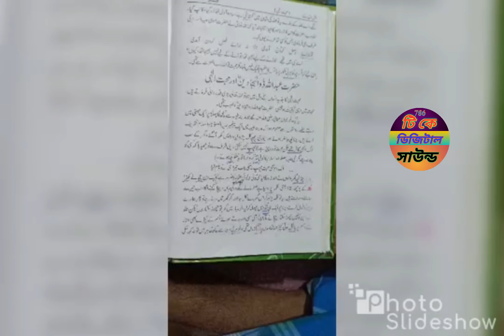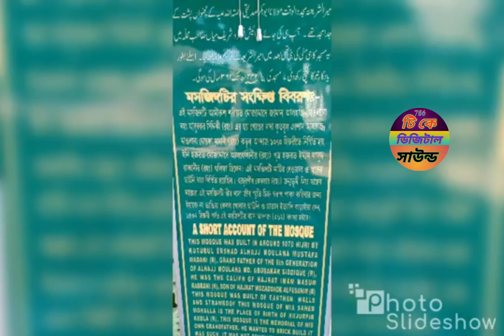দারুণ একটা গজল | মদিনা মদিনা আশেক ও মুমিনের ঠিকানা | Bangla Islamic Gojol by মাওঃ সাহানুর আলম সাহেব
দারুণ একটা গজল | মদিনা মদিনা আশেক ও মুমিনের ঠিকানা | Bangla Islamic Gojol by মাওঃ সাহানুর আলম সাহেব. 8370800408
T.k Digital Sound Bhangar Bibiraite Bus Stand 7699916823..                                     .